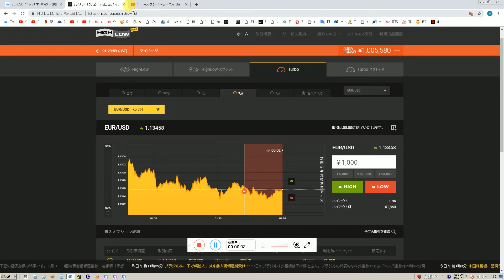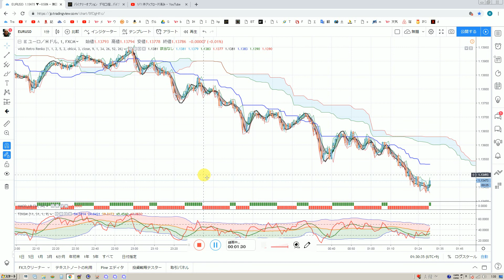バイナリーオプションはこの方法でよいようだ。